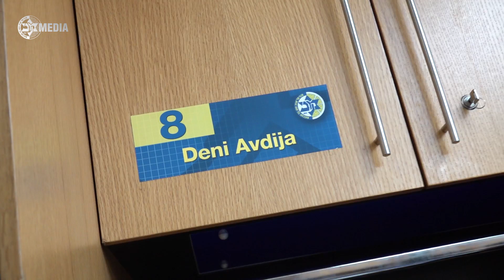Fast Break - chapter 17